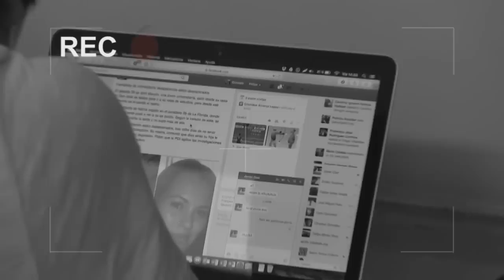PQC Capítulo 1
Con ustedes, el primer capítulo del programa más corrosivo de la UAI, "Pa Que Cepai", conducido por Esteban Beaumont, Maxi Bustos y Alberto Cobo. Un espacio destinado a conversar sobre las noticias más importantes, nacionales, internacionales y universitarias desde otra mirada.